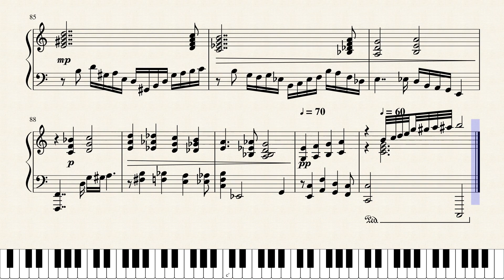Musings with a Nod to Jazz by Lansell Taudevin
Jazz Piano solo